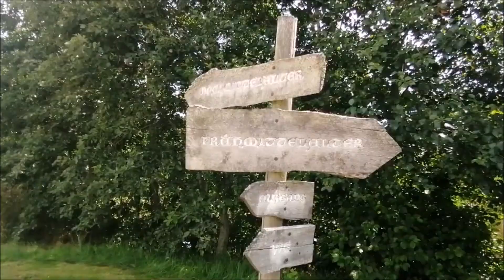Historický park Bärnau (2. 8. 2022)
Unikátní středověká vesnice nedaleko bavorského města Tirschenreuth. Středověk, jak ho prožívali naši předkové od konce 8. až do 13. století. Muzeum v přírodě, zachycující dějiny všedního dne ve středověku.